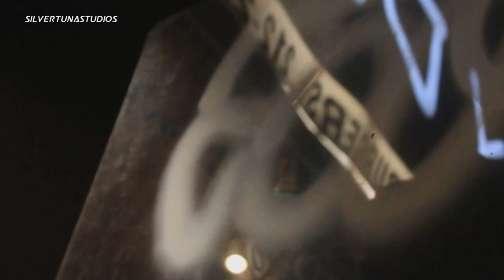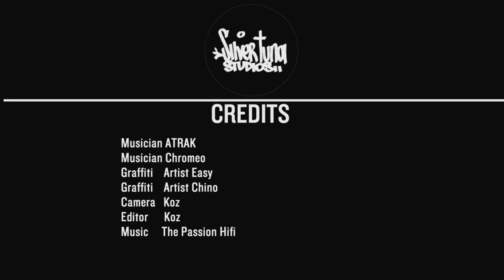BEYOND THE STREETS TALK WITH A-TRAK, CHROMEO, EASY & CHINO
I recently had the pleasure to film a speech given by A-Trak, Chromeo, Easy, & Chino. It took place at Beyond the streets in Brooklyn, NY. on Aug. 21 2019. Please take a moment to listen to some real history being spoken by the guys that actually lived the life. Easy brought graffiti to the streets in 1983. He has not stopped since he started, steadily doing graffiti over the last 40 years. One of the most humble and hard working people I know, Easy has more than put his time in over the course of the last four decades. Really quite remarkable. Thank you Easy, Chromeo, A-Trak and Chino for allowing me to film. I am super grateful to be surrounded by such insane talent. Thank you everyone for watching, and to everyone that supports what I have been doing.
Koz
DJ/MUSICIAN
ATRAK
MUSICIAN
DAVE 1

GRAFFITI ARTISTS
EASY

My Gear- Canon 7D

My on board Shotgun Microphone

Memory Cards